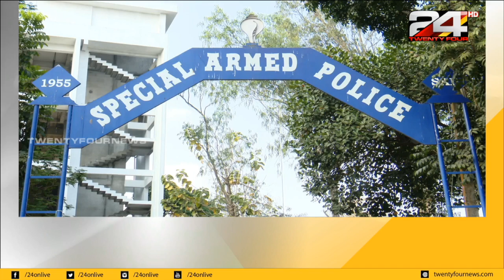പൊലീസിന്റെ വെടിയുണ്ടകൾ കാണാതായ കേസിൽ തിങ്കളാഴ്ച എസ്.എ.പി ക്യാംപിലെ വെടിയുണ്ടകളുടെ കണക്കെടുക്കും